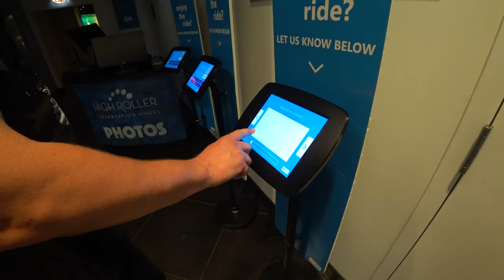Najväčšie turistické koleso na svete | Las Vegas, USA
Turistická atrakcia prezývaná The High Roller leží priamo v centre Las Vegas, vybudovanie stálo vyše pol milliardy dolárov, je najväčšou stavbou svojho druhu na svete a toto je moja osobná skúsenosť s touto atrakciou.